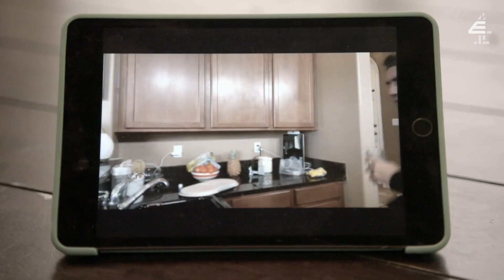Dad Has a Fear of Dirty Dishes | Supernanny USA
A phobia of dirty dishes? Who are you kidding?